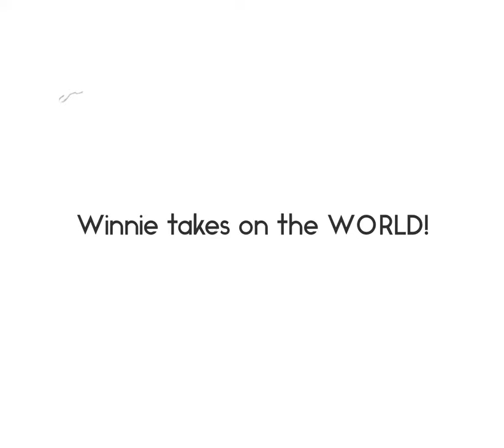DOG TRAINING | OFF LEASH K9 TRAINING | NYC DOG TRAINER | PUPPY TRAINING | 5M/O COCKAPOO WINNIE